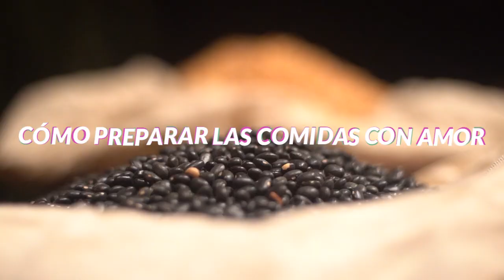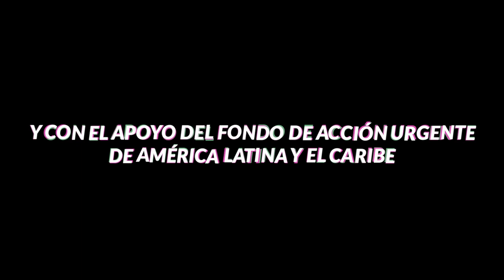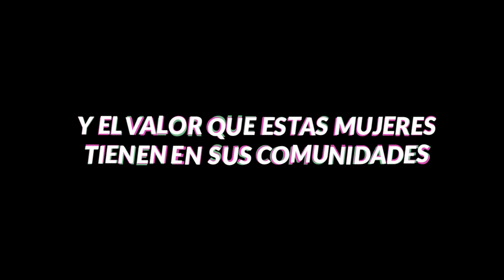Kuña Remiandu: Mini serie de podcasts sobre preservación de tecnologías ancestrales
Desde TEDIC y CONAMURI, les traemos algo especial. Te invitamos a que escuches esta mini serie de podcasts sobre la preservación de tecnologías ancestrales de mujeres indígenas y campesinas, así como también su rol y el valor que tienen en sus comunidades.

En estos episodios escucharán las historias de las mujeres indígenas de la comunidad de Santa Rosa, de Pueblo Qom, y de las mujeres campesinas y agricultoras del comité Oñondive de la comunidad de Edelira, Itapúa.

Podés acceder a los mismos en nuestro canal de Podcast Radio Cyborgfeminista

Este proyecto es posible gracias al apoyo del Fondo de Acción Urgente de América Latina y El Caribe

Pieza musical: ÑA ÑOMONGETATA (POLCA PARAGUAYA)
Compositor: Fran Villalba
Intérpretes:

Arpa: Sixto Corbalán
Guitarra: Micaela Núñez
Acordeón y Bajo: Fran Villalba
Grabado, Mezclado y Masterizado en:
Planetario Music Studio. Asunción, Paraguay (Agosto, 2020)

Sello Discográfico:
Planetario Music.
Licencia: CC